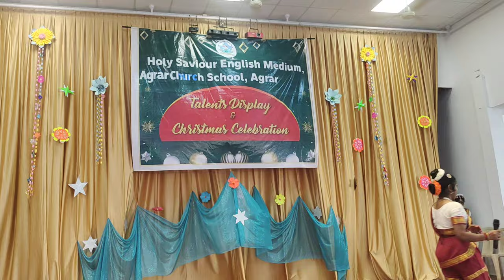Talents and Christmas celebration of Agrar schools Bantwal (part 1)